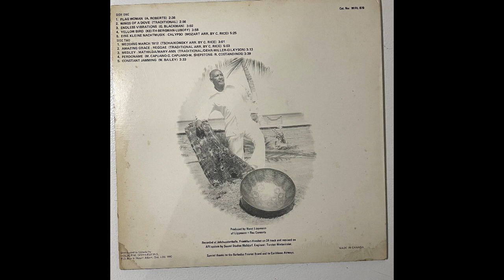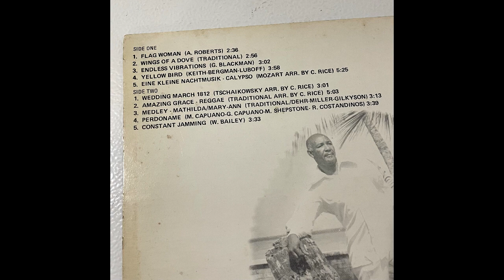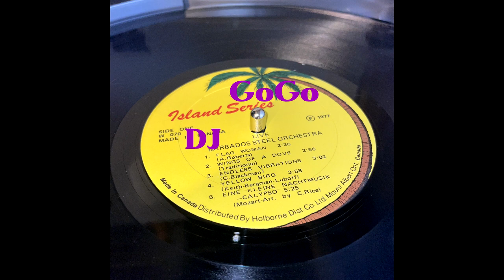Barbados Steel Orchestra | Perdoname | DJ GoGo